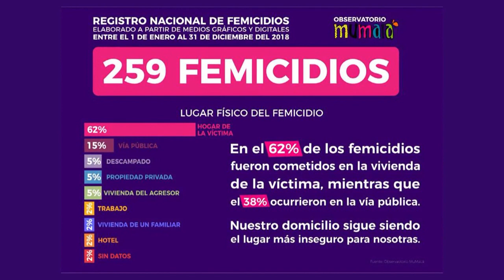Piden declarar la Emergencia por Femicidios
En Argentina asesinan a una mujer cada 35 horas. Marianella Lezama, desde MUMALA Santiago, dialogó con Noticiero 7 al respecto de esta problemática.